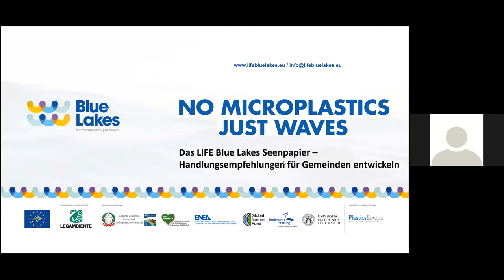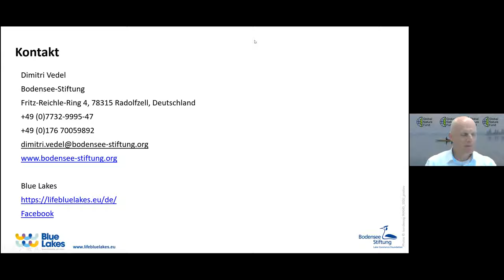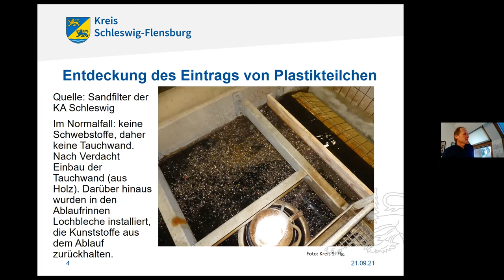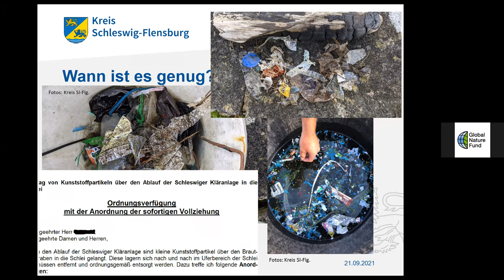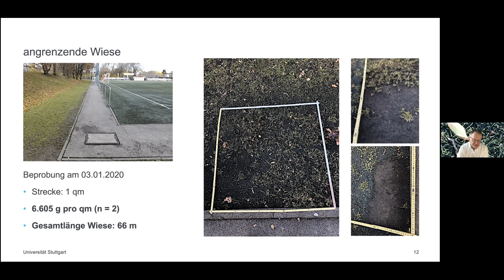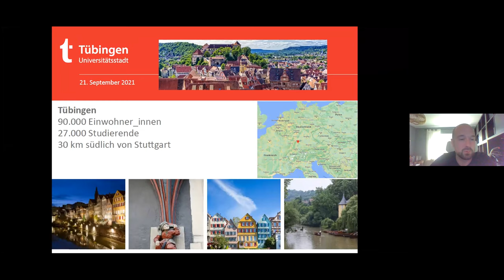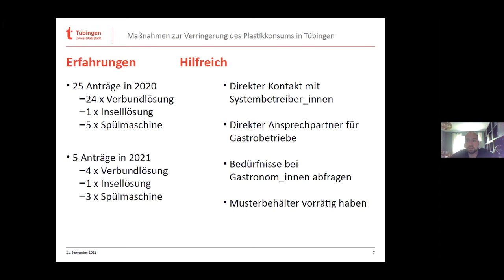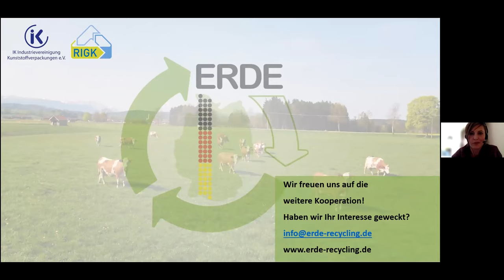Stellschrauben für Gemeinden zur Reduzierung von (Mikro-)Plastik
In diesem vom GNF veranstalteten Online-Seminar des Netzwerks Lebendige Seen Deutschland geht es um die Belastung europäischer Gewässer mit Mikroplastik und ein „Seenpapier“: Darin stehen konkrete Beispiele und Empfehlungen, wie der (Mikro-)Plastikkonsum in Kommunen reduziert werden kann.

Weitere Informationen zum Projekt LIFE Blue Lakes, in dem wir uns gegen Mikroplastik stark machen, gibt es